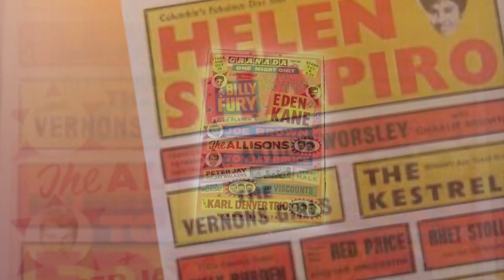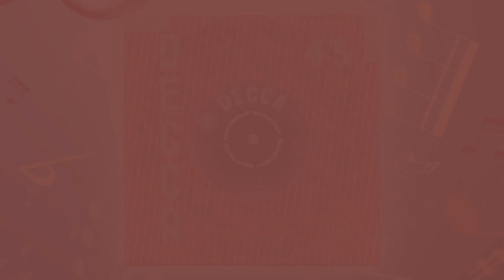Eden Kane - Well I Ask You